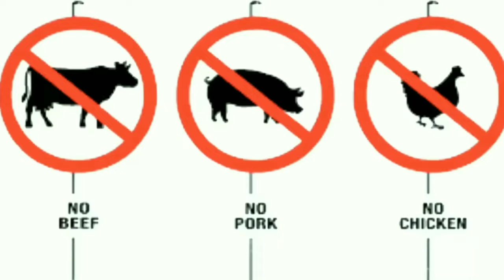Human Meat Saller Couple movie full review 😱 full movie explain.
Thope you like it !

keyword, Tags,

movie explained in hindi, movie south, movie hindi south, movie hindi, movie new 2023,movie insight hindi, movie 2023, movie new, movie recap, movie 2023 full movie, movie trailers 2023, movie punjabi, movie hindi dubbed, movie love story, movie explained, movie explained in hindi horror, movie explained in hindi cartoon, movie explained in hindi korean, movie explained by meer, movie explained in hindi 2023, movie explained in english, movie explained in hindi hollywood, movie explanation movie explained in hindi zombie, movie explained in hindi sci fi, movie explained in hindi adventure, movie explained in hindi new, Deadpool 3, Captain America: Brave New World, Joker: Folie à Deux, Madame Web, Thunderbolts, the fall guy, king fu panda 4, A Quiet Place Day One, short horror story, movie review, movie explain, horror movie, elvis yadav brand 2, bigg boss ott season 2, facts, 1408 full movie, best movies on netflix, upcoming movies, horror stories animated, shortflix,